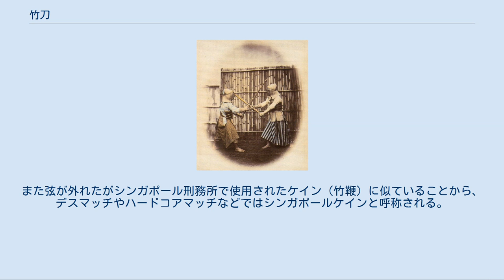竹刀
竹刀（四つ割り竹刀） 竹刀（しない）は、剣術・剣道の稽古で防具に打突するための、竹で作られた日本刀の代替品である。
現代では耐久性に優れたカーボン製のものもある。
 「しない」という呼び名は、打突する際に、『しなる』ことに由来する。
「竹刀」と書く場合、古くは「ちくとう」とも読み、この場合もともとは稽古槍の事を指した。
 木刀（ぼくとう）は、樫などの硬い木で作られた用具を指し、竹刀は含めない。
また、竹光（たけみつ）は時代劇などの小道具に用いられる木製の模擬刀であり、竹刀とは異なる。
 竹刃の小刀を竹刀（ちくとう）と呼ぶこともある。
 安土桃山時代に一部の剣術流派（新陰流の上泉信綱といわれる）で安全な稽古のために袋シナイが考案され、江戸時代に入ると全国各地で使用されるようになった。
更に江戸時代後期になって防具の発達にともない試合形式の打ち込み稽古法（竹刀稽古）が広まっていった。
袋シナイは現代の剣道式の竹刀と違い、柔らかく撓る事もあり、現代剣道と違い突き技などはあまり行われていなかった。
竹刀や防具は徐々に改良され、色々な形式の袋シナイや防具が考案された。
 一説によると19世紀に入り、大石神影流の大石進が八つ割竹の袋シナイから現代の剣道に近い四つ割り竹刀（コミ竹刀、割竹刀、籠竹刀などとも）を考案したとされる。
袋シナイと違い、たわまない四つ割り竹刀と突を前提にした防具により現代に近い形の竹刀と防具が生まれた。
 江戸時代の剣客は竹刀を自作していたが、近現代に入り武道具店が普及し、既製品の竹刀が購入できるようになった。
近年は日本国産の真竹の竹刀は少なくなり、ほとんどが台湾産の輸入品である。
 竹刀の各部位 縦に8分割した竹片4本を合わせ、鹿の皮などで出来た部品で纏めて作る（これを四つ割り竹刀という）。
剣先から柄までに一本の弦（つる）を張り、弦が張られた側を峰（棟）、その反対側を刃、左右を鎬に見立てる。
 鍔は水牛革製、プラスチック製が多く（一部には猪皮製、鮫皮製、鼈甲製などもある）、穴があいた円盤状になっている。
柄頭側から柄に通し、滑りにくいゴム等で出来ている鍔止めを同様に柄に通して固定する。
近年では、鍔と鍔止めが一体になっている鍔も販売されている。
鍔は簡単に着脱できるため、鍔と本体を分離して竹刀袋に入れて持ち運ぶ事が出来る。
反面で簡単に着脱出来てしまうため、稽古中に鍔が外れてしまうこともある。
 一般の竹刀の柄の断面は円形であるが、小判型という楕円形のものもある。
小判型の柄は日本刀に近い手の内で握ることができるため、初心者には小判型のほうが良いとする意見もある。
両手小判と片手小判がある。
 幕末期の竹刀（F・ベアト撮影） 竹刀を持つ高杉晋作 元々は徳川幕府の定めた最大長2尺4寸までという規定の定寸の日本刀とほぼ同じ長さであったが、江戸時代後期に大石進が5尺3寸≒161cmの長竹刀と鍋の蓋大の特大大鍔を使用して江戸の各道場を破ると、試合を有利にするため4尺を超える竹刀を使用する者が多く現れ、長い竹刀が一般化したといわれる。
その長大化に歯止めをかけるべく、安政3年に講武所頭取並の男谷信友が「撓は柄共総長サ曲尺ニて三尺八寸より長きは不相成」とし、上限を3尺8寸までと定めた。
この3尺8寸の規定は明治以降の剣道に受け継がれた。
ただし山岡鉄舟や中山博道など、短い竹刀を使用する者もいた。
 現在の全日本剣道連盟の公式試合用の竹刀には長さ、重さの規定があり、主に小学校高学年用の36（3尺6寸、111cm 以下、370g以上）、中学生用37（3尺7寸、114cm 以下、男性440g以上、女性400g以上）、高校生用38（3尺8寸、117cm 以下、男性480g以上、女性420g以上）、大学生・一般用39（3尺9寸、120cm 以下、男性510g以上、女性440g以上）がある。
大学生以上の場合、3尺9寸が上限となっているのは、従来の3尺8寸を、日本人の体格向上にあわせて1寸伸ばしたものである。
成人男性用の竹刀（510g）は定寸の日本刀の約半分の重量であるが、重量の上限はないため700gを超える竹刀もあり、日本刀は居合道用など900g未満の刀もあるため、一概に比較できない。
なお、鍔は直径9cm以内と定められている。
 竹刀は武器ではなく、安全性を高めた稽古用具であるが、防具の上から打たれても打ち身、脳震盪などが起こることもある。
突き技は特に危険であることから、小中学生の試合では禁止されている。
また、竹刀はささくれやひび割れ...